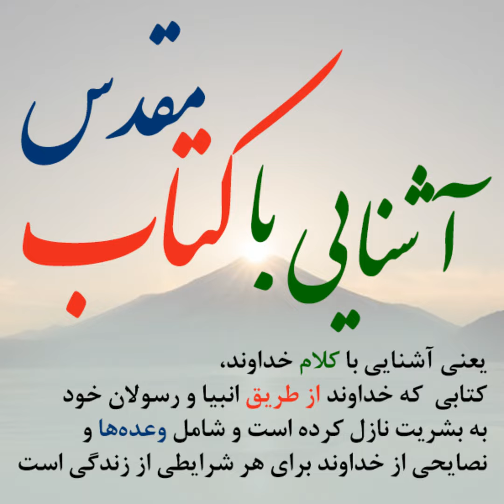آشنایی با کتاب مقدس قسمت 67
PES_RBP_0067